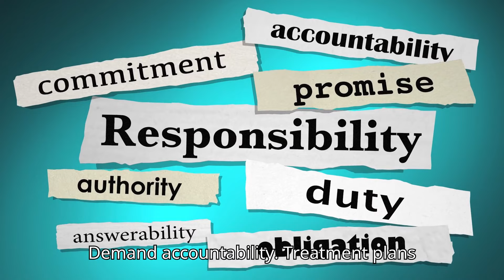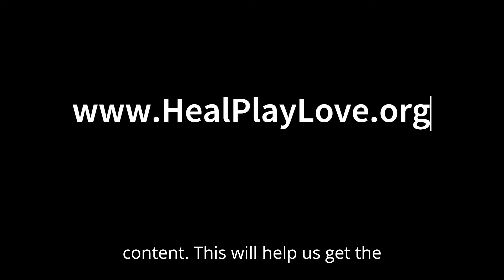What is a Treatment Plan and Why Is One Necessary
Hi I'm Melinda, a licensed mental health therapist making therapy videos for a mental health youtube channel! Thank you for stopping by!

You go to the counselor to talk about your child’s interesting behavior and he/she wants you to sign a “treatment plan.”  This term may sound a bit off-putting, and may be confusing if it hasn’t yet been explained properly.

The What
A tx plan is the “why are you here and what are we doing” of therapy.  It is a document that includes presenting problems, goals related to addressing those problems, and interventions that will be implemented to reach those goals.  It’s a road map to help guide therapy sessions so that they are more effective in helping you do whatever it is you want to do in therapy.  It’s a way for you and your therapist to stay on track and watch for progress.

While you may state your goals for therapy as “just feel better,” “stop being so anxious,” or even, “I don’t really know,” your therapist will (or should) help you identify the reason for seeking service and create measurable, sometimes behaviorally-based benchmarks to identify progress- or lack thereof.

For example, an identified problem may look like this: “Cl presents with anger outbursts and inability to control impulses at home and school.”
This will often be followed by frequency, intensity, and duration indicators such as “as evidenced by yelling, throwing self on floor and kicking legs around 3X per day for 30-45 minutes each incident at moderate intensity.”

A goal, or “measurable objective” may be something like, “Cl and/or family will identify and process 3-5 coping skills to assist cl in managing strong emotions,” or “Cl and/or family will identify triggers to outbursts in 3 out of 5 situations,” or any variation applicable to family and circumstance.

While this all sounds medical-ish, tx plans are not meant to pathologize or sterilize the therapeutic relationship.  The actual sessions can still be warm, fuzzy, supportive and compassionate.  You won’t even have to worry about the technical jargon- it’s only used with these sorts of required clinical documents that allow your therapist to meet ethical, legal and other requirements.

And the Why
Which brings us to the “why” of tx plans… to sum it up, mostly for insurance billing.  Insurance companies want to know that services rendered are for cause, or meet “medical necessity” (this is why we also have to diagnose, but that’s another story altogether).

In therapy, just like in medical practice, providers must perform services that are necessary and appropriate for the client.  You don’t go to your doctor for an ear infection and get a cast put on your leg.  It’s the same with the mental health profession- law, ethics and money demand accountability.
Tx plans can be updated whenever issues, needs, or goals change, but must be updated every 6 months to one year, depending on where you live and what insurance company you use.

Tx plans don’t limit services.  You can have a few in-progress issues at the same time, complete all of your stated goals, and then get a new treatment plan based on new issues that have popped up- either by therapeutic insight or life, in general.
Things you should know about your treatment plan:
1) It’s a GPS of emotional-relational sorts.
2) You should be a collaborative part of its creation.
3) You can ask to have things changed on it before you agree to sign.
4) You are allowed to ask questions about it and about therapeutic progress.
4) It can and should be updated regularly.

Heal Play Love University (formerly Can We Talk) is a therapy channel on youtube where we discuss, well... therapy stuff. Licensed marriage and family therapist (LMFT), Director & Clinical Supervisor, Melinda Haynes will discuss random topics and answer questions.

Melinda Haynes, MA, LMFT lic no 102308 Author and Instructor for the first online National Supervised Visitation Monitor Certification, a training course for future providers of court-ordered visitation

I answer questions I have received from viewers as well as questions that have been asked during my Clinical Supervisions by real life practicum students.

Heal Play Love University (formerly 'Can We Talk?') is a youtube channel dedicated to psychology, therapy, relationships, healthy living, well-being and the like. We will discuss topics related to mental health and becoming a mental health therapist counselor.

This channel should not be considered therapy, nor a substitute for therapy. If you need help with any mental, emotional, family or relational struggle, please seek help from a qualified professional in your area.